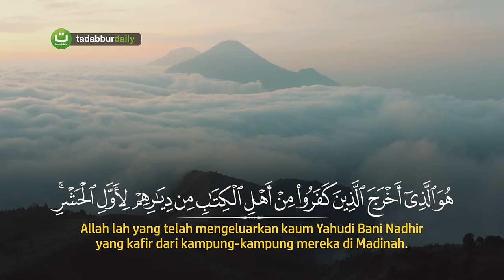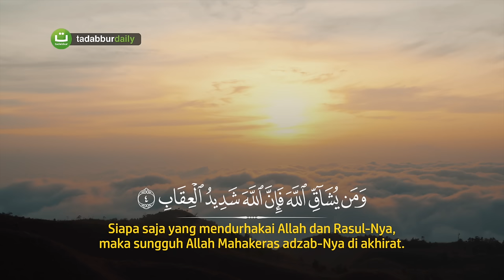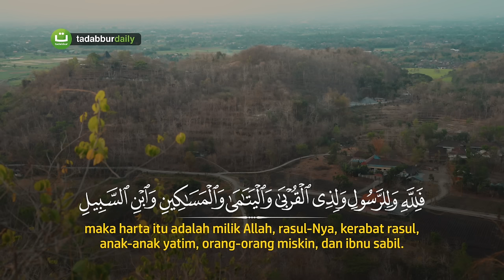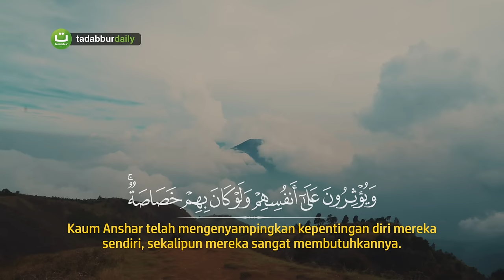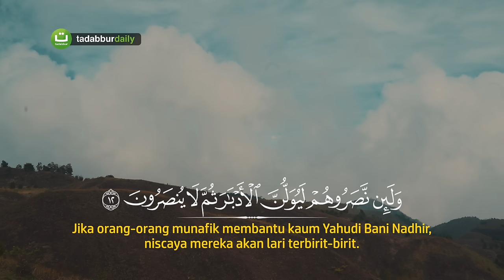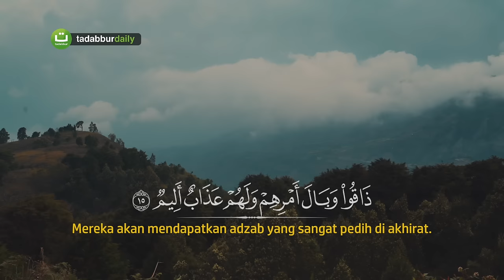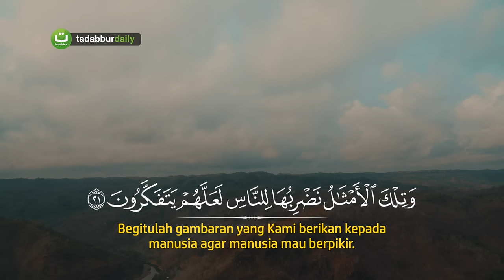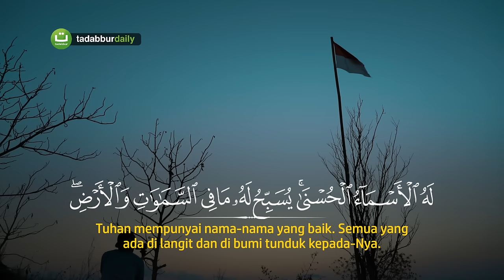Tadabbur Surah Al Hasyr - Hani Ar-Rifa'i | Tadabbur Daily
Tadabbur Surah Al Hasyr Bacaan Al Quran Merdu
Oleh Imam Merdu Hani Ar-Rifa'i